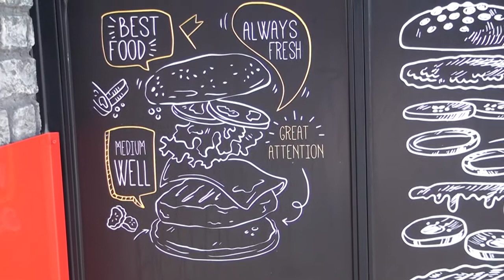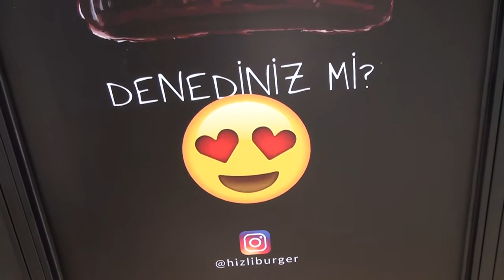ÜSTÜN HİZMET | HIZLI BURGER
Küçük yaş gruplarından yetişkin yaş gruplarına kadar herkesin vazgeçemediği, sektörde öncü lezzet “Hızlı Burger” firma kurucusu İrfan Şayir, vermiş olduğu hizmetleri Posta Kobi' ye anlattı.